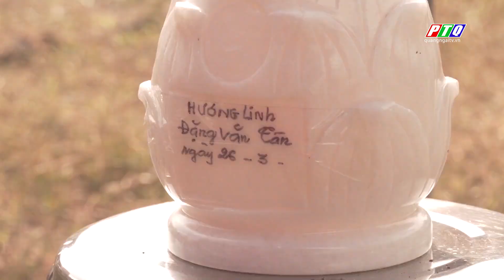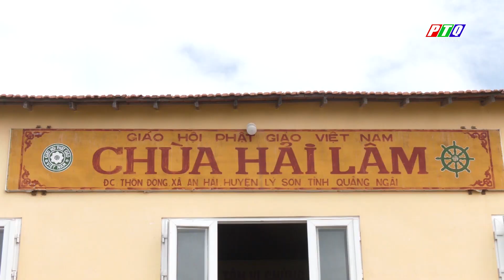Mở đầu tục táng mới ở đảo Lý Sơn | PTQ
Mở đầu tục táng mới ở đảo Lý Sơn